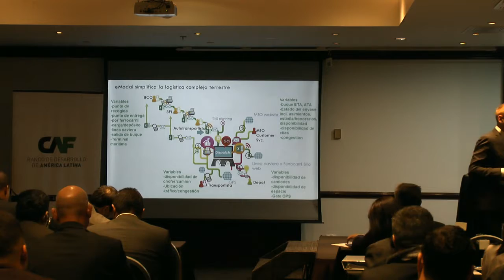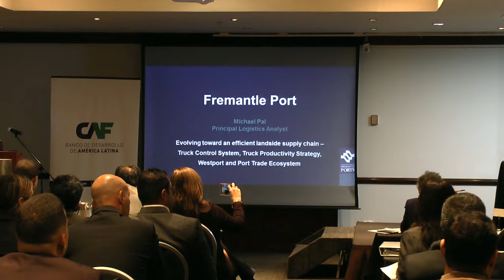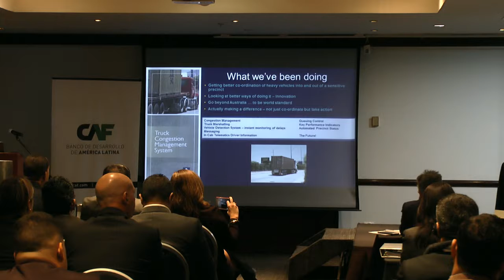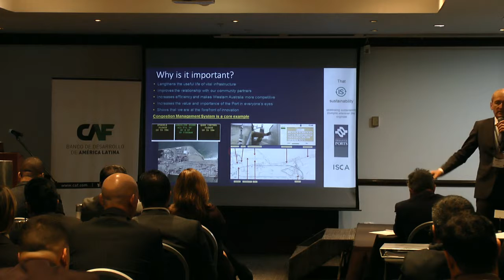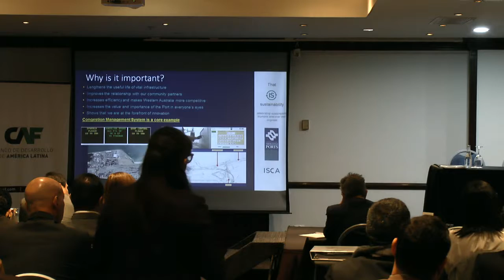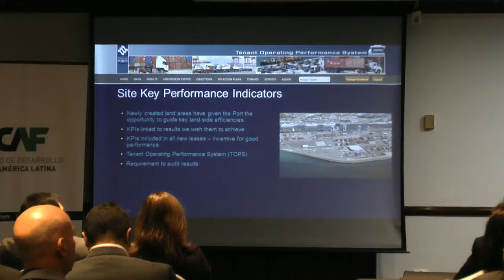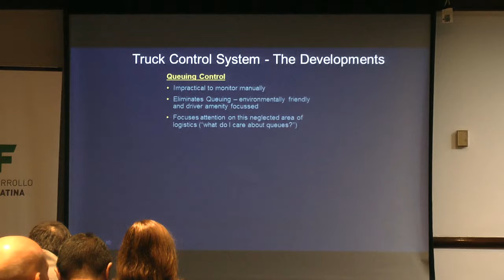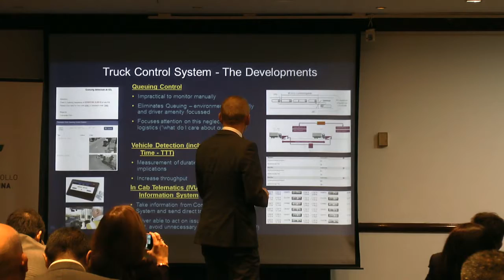Comunidades logisticas portuarias Michael Pal completo